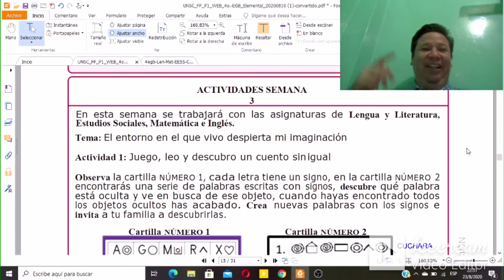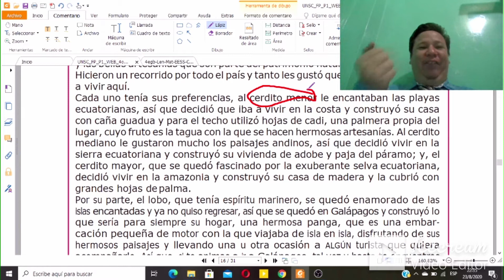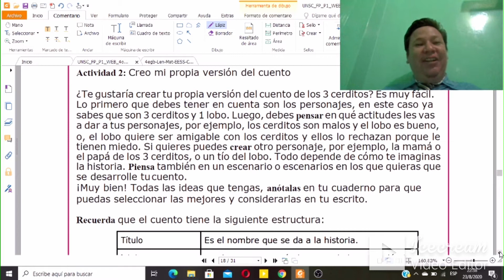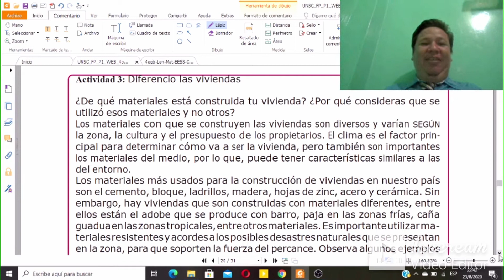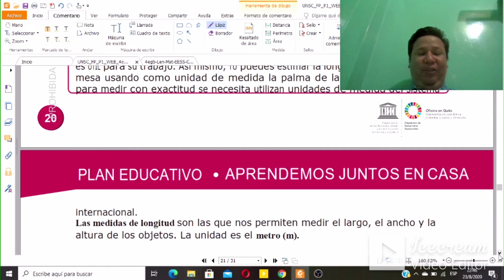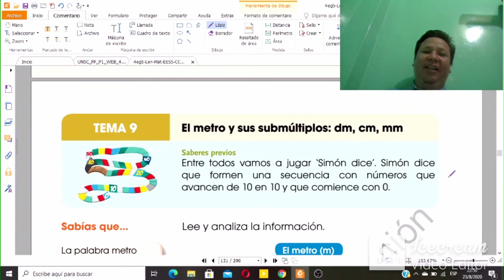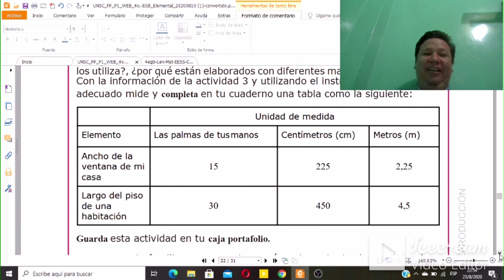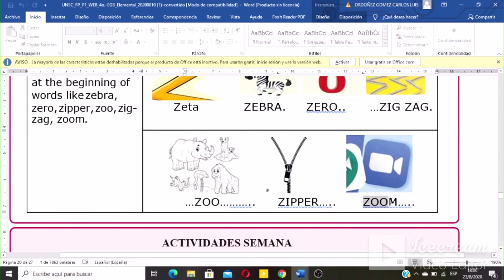PROYECTO 1 SEMANA 3 CUARTO AÑO BÁSICO REGIMEN SIERRA - AMAZONIA ACTIVIDADES DEL 12 AL 16 DE OCTUBRE.